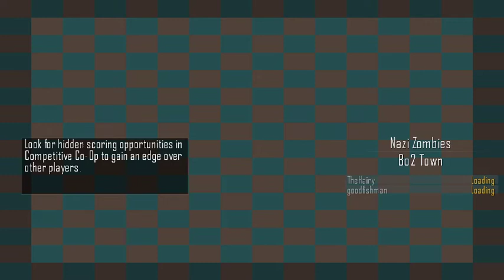Town WaW custom zombies #1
this is going to be a series where me and GoodFishMan play custom maps on world at war.